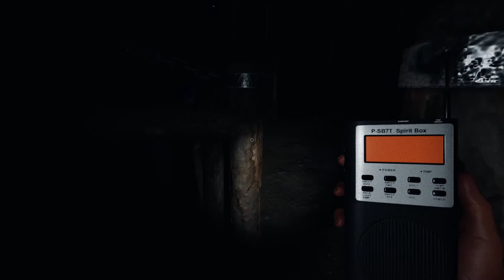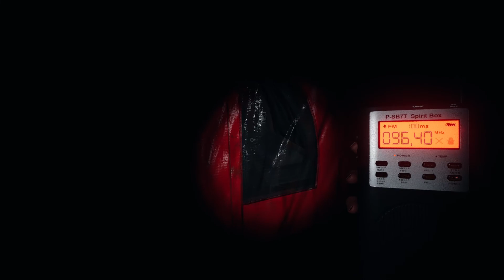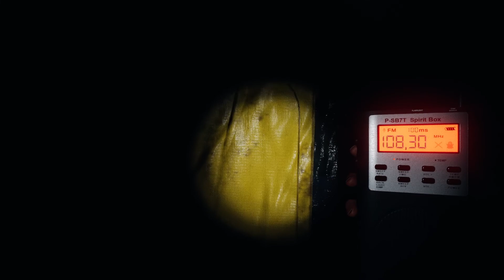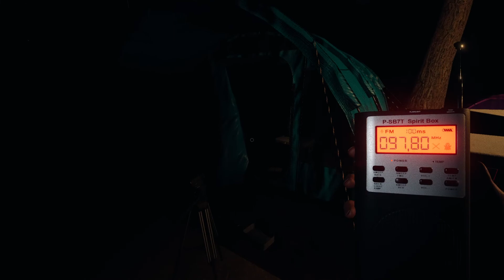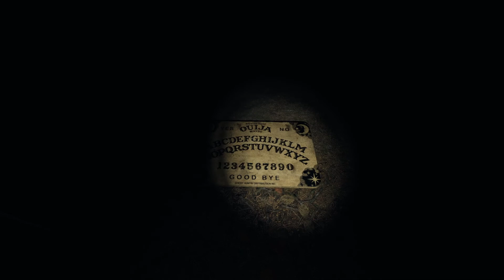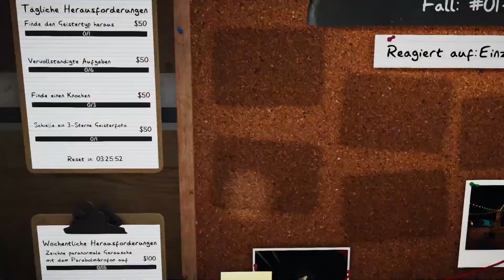Lets Play Together Phasmophobia #035 Die Folge dir ein tag zu Spät kommt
und Dragomir

Phasmophobia ist ein Indie-Survival-Horror-Spiel, das von Kinetic Games entwickelt und veröffentlicht wurde. Das Spiel wurde im September 2020 zusammen mit VR-Unterstützung auf Steam für Microsoft Windows veröffentlicht. Das Spiel erfreute sich im folgenden Monat großer Beliebtheit, da viele bekannte Twitch-Streamer und YouTubers es hauptsächlich für die Halloween-Saison spielten.  Ab dem 15. Oktober 2020 war das Spiel das sechstbeliebteste Spiel auf Twitch und das meistverkaufte Spiel auf Steam weltweit.

Der Spieler übernimmt die Kontrolle über ein Mitglied aus einer Gruppe von bis zu vier Spielern in der Rolle eines städtebaulichen Geisterjägers, der beauftragt ist, sich mit Geistern zu befassen, die in verschiedenen verlassenen Einrichtungen wie Häusern, Schulen und Krankenhäusern leben. Das Spiel bietet 12 verschiedene Arten von Geistern, von denen sich jede unterschiedlich verhält. Um herauszufinden, auf welche Art von Geist sie gestoßen sind, müssen die Spieler Beweise für den Geist sammeln. Das Endziel des Spiels ist nicht, die Geister zu besiegen, sondern genügend Informationen über sie zu sammeln, wobei die Spieler am Ende jeder Mission bezahlt werden. Spieler kommunizieren über Voice-Chat, den der Geist selbst hört und auf den er reagiert. Die Spieler können verschiedene Geräte verwenden, um ihre Mission zu unterstützen, wie UV-Taschenlampen, Thermometer, EMF-Lesegeräte, CCTV-Kameras, Kruzifixe und Ouija-Bretter. Diese Tools können für verschiedene Zwecke verwendet werden, z. B. für Kommunikation, Untersuchung, Schutz und das Sammeln von Hinweisen.